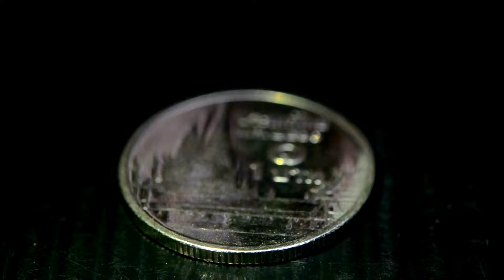2.51ct Natural Cabochon Multi-Color Black Opal Ethiopia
2.51กะรัต พลอยแบล็คโอปอล อบรมควัน รุ้งธรรมชาติ ประเทศ เอธิโอเปีย
10.8x9.4x6.1 mm / Clarity = Opaque ทึบแสง
Treatment : Smoked อบรมควัน